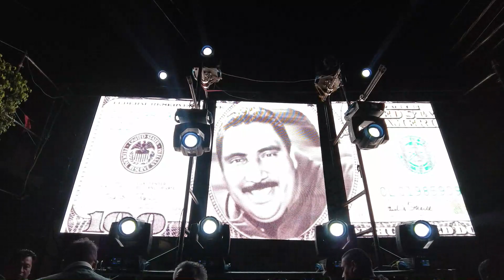SONIDO SPIDER PRESENTE CON LA ORGANIZACION PML CHIMALHUACAN EN EL FESTEJO DE LA BEBE AMANDA JATZIRI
Ks ILUMINACION Y RECUERDA QUE TE OFRECEN VENTA, RENTA Y REPARACION EN AUDIO Y VIDEO ES LA MEJOR OPCION EL LA ZONA ORIENTE DEL ESTADO DE MEXICO COMONICATE CON
VENTA RENTA Y REPARACIÓN DE AUDIO ILUMINACIÓN Y VIDEO
PROGRAMACIÓN Y CURSOS
Daniel Mejía o al
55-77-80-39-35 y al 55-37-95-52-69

 En virtud del artículo 107 de la Ley de derechos de autor de 1976, se concede solicitar para "uso justo" con fines como criticas, comentarios, nuevos informes, enseñanza, becas e investigación. El uso justo esta permitido por el estatus de derechos de autor que de otra manera podría estar infringiendo. Sin multas de lucro.